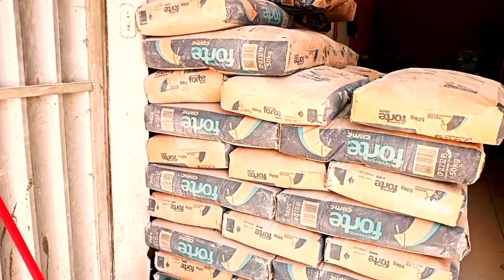Carlos Construção em Joaquim Gomes-AL